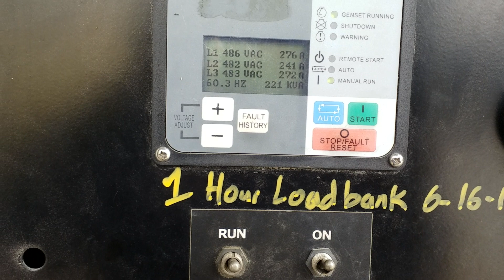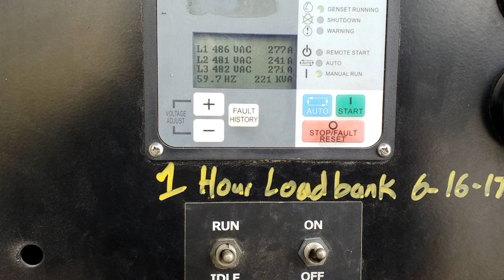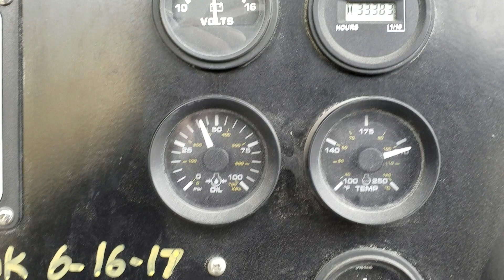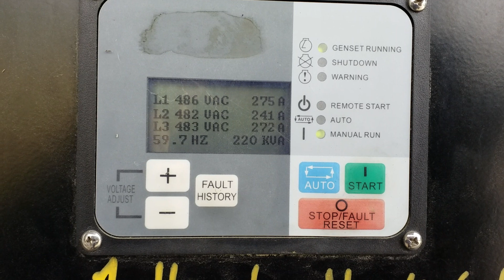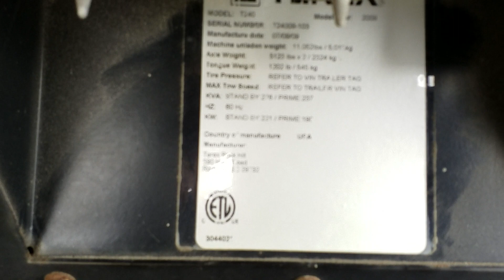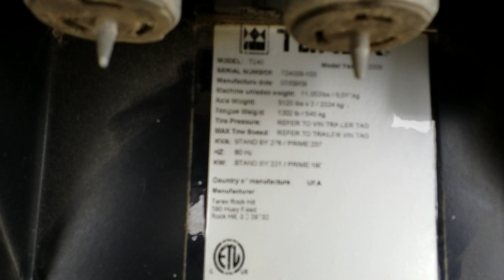46986678 CUMMINS QSB7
220KW @ 277/480